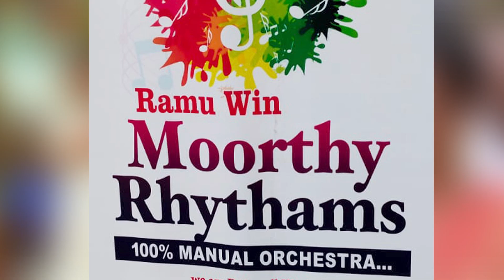டோலக் ஜெகன் & காண தரணி இணைந்து டோலக் வாசித்து மிரட்டிய பாடல் ரசிகர்கள் ஆனந்தம் | Gana Rev Ravi song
kuppathuraja